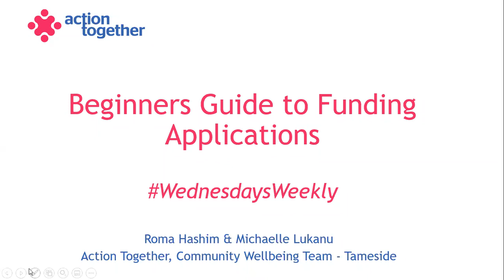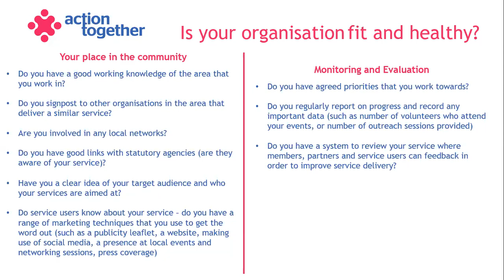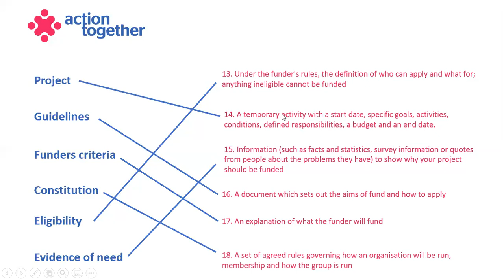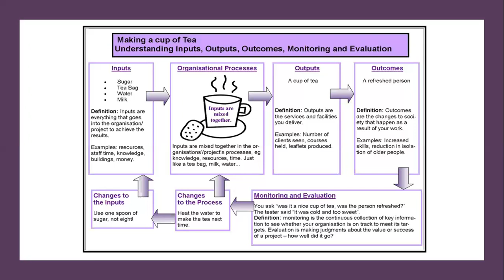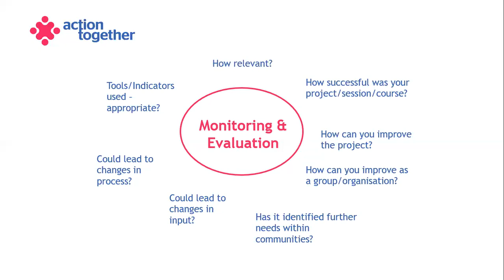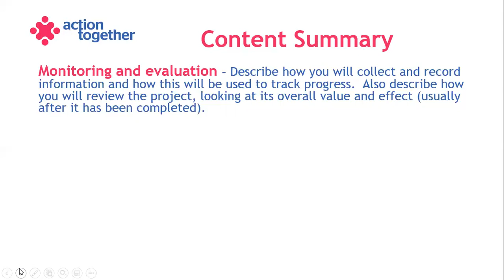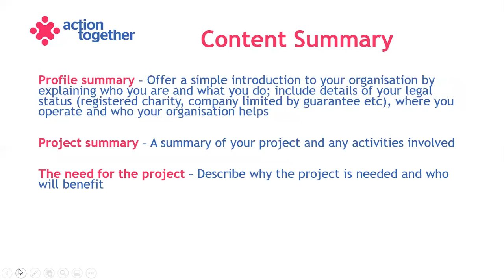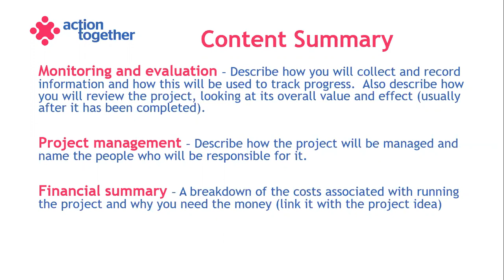WednesdaysWeekly - Beginners' Guide to Funding Applications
An online training session designed to help improve your bid writing skills and recognise what the funders are looking for. The session was delivered by Action Together.

This beginners' course is for those with little or no experience of writing funding applications for small pots of money (up to £10,000). This course aims to improve your skills and confidence in writing funding applications.

By the end of this workshop you will:
Understand the key terms funders use and in what context
Be able to evidence the need for a project
Know how to develop relevant outcomes and outputs for potential projects
Know where to look for funding

WednesdaysWeekly is Action Together's new weekly training during lockdown and possibly beyond. The idea is that we meet for short, informative trainings followed by a Q and A or the chance to share your thoughts. Check out our Events and Training page for all upcoming WednesdaysWeekly opportunities